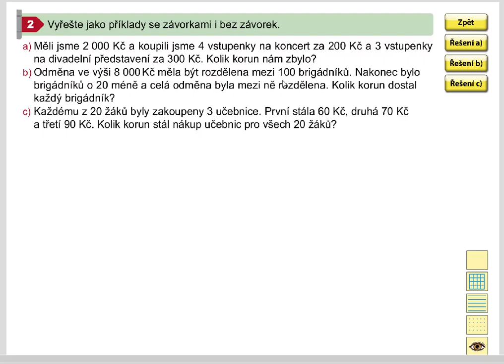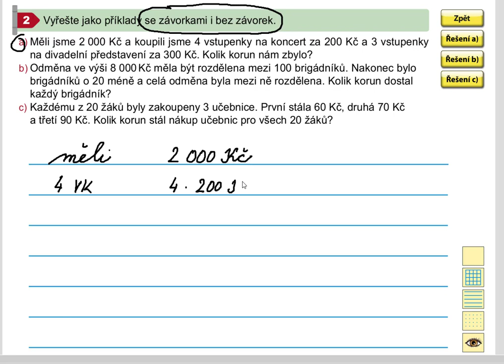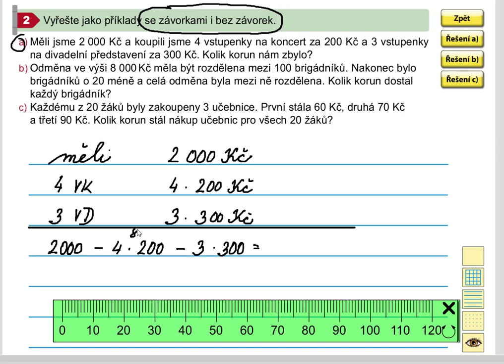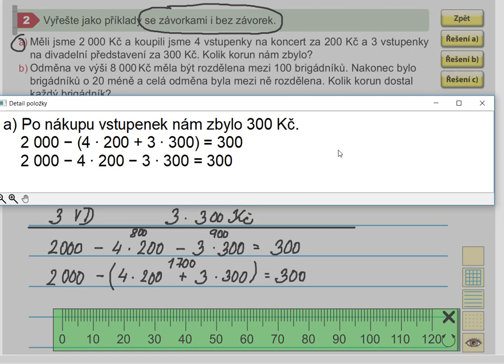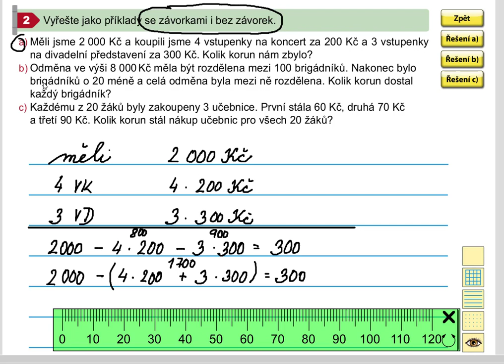Slovní úloha s kombinovanými početními operacemi, 5.roč., 1. díl, str. 15, cv. 2a